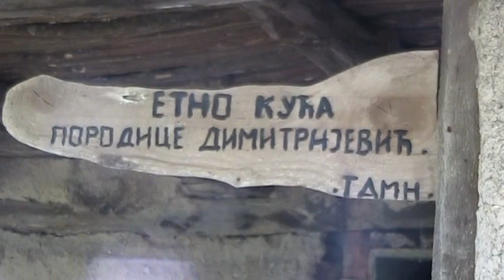taskovici-prosava prvog maja 2022.g.u etno kuci